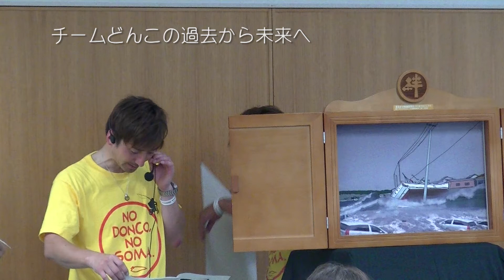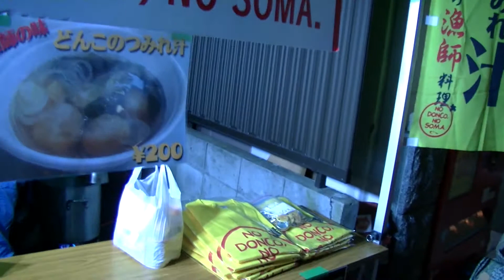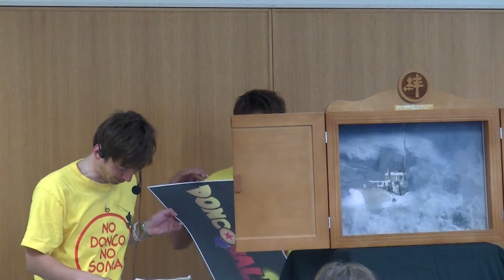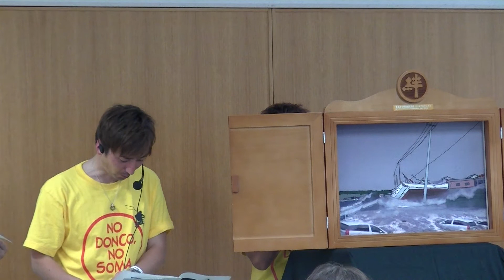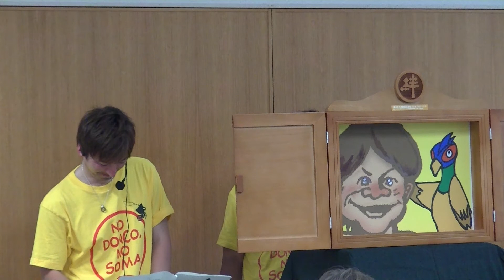【福島県相馬市】チームどんこの過去から未来へ【震災から復興】Ver.4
原発事故と地元の漁師達はどのように向かい合っているのか。
自ら語り部となり、発信を続けている男性がいる。
「もっちゃん」こと、相馬の漁師、菊地基文さん（37歳）。
菊地さんは東日本大震災の津波で仕事をなくした。
菊地さんは底引き網漁の漁師さん。津波では、船は流されなかったものの船底に穴が空いた。放射能による海洋汚染で、魚は獲れなくなった。その代わりに人々の思い出...瓦礫を引き上げる日々となった。
くさくさしていた彼が再び漁の再開に向けて奮起したのには理由がある。
それは、古くから地元に伝わる食材「どんこ」。
「どんこ」とは、相馬の食卓に日常的に上がる食材。魚である。
正式名称は、「エゾイソアイナメ」。アイナメと名が付くが、タラの仲間である。
身もだが、肝が大変美味しい。
専門に獲られる魚というよりは、混獲によって獲られ、地元で消費される。
今、東北と広島の協同で「東北まち物語紙芝居化１００本プロジェクト」が進んでいる。
この一環で、菊地さんたちのプロジェクト「どんこボール」も紙芝居になった。
その紙芝居を通じて、今までどうしてきたか、これからどうするのか、菊地さん達は
周囲の人達に伝える活動も始めている。
初舞台（？）は、昨年9月に相馬市で行われた「第１回ふくしまアンダーグラウンドフェスティバル」。復興を支援するNPOや相馬市役所の職員らによって開催されたこのイベントは、震災や原発事故によって将来失われてしまうのではと危惧される地元の文化や名産品を掘り起こそうと開かれた。
相馬の漁、水産経済、そしてなにより食文化を失う訳にはいかないーー。
菊地さん達の紙芝居は、紙芝居部屋に集まった100名、イベント全体に集まった750名に届いた。
※イベントでは紙芝居のほか、どんこボールの試食会も開かれた。
原発事故と向き合い、自分たちの海を取り戻そうと奮起する菊地さん達の活動を追った。